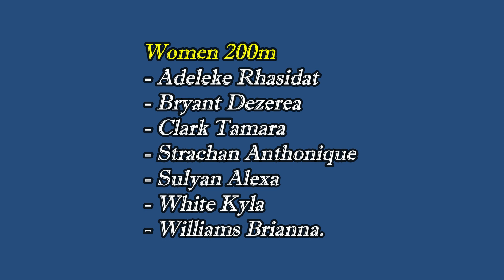Shericka Jackson VS Brianna Williams 200m Showdown || Gyulai Istvan Memorial 2023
Shericka Jackson BATTLES Brianna Williams in Epic 200m Race at the Gyulai Istvan Memorial 2023.